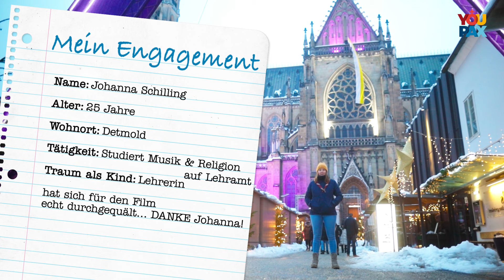"Friedenslicht ist Gemeinschaft" - Johannas Reise durch Deutschland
Johanna Schilling studiert katholische Religion und Musik auf Lehramt. Außerdem ist die 25-Jährige leidenschaftliche Pfadfinderin. Engagiert leitet sie eine Pfadfindergruppe in Detmold. Das Gemeinschaftsgefühl dort verbindet sie stark mit ihrem Glauben und der Kirche. In diesem Jahr darf Johanna das Friedenslicht, welches in Bethlehem entzündet wird, aus Linz in Österreich abholen. Per Zug bringt sie es ins Erzbistum Paderborn und verteilt es im Aussendungsgottesdienst in Dortmund an hunderte Pfadfinderinnen und Pfadfinder. Auf dieser Reise begleiten wir Johanna und stellen sie und ihr Engagement vor.